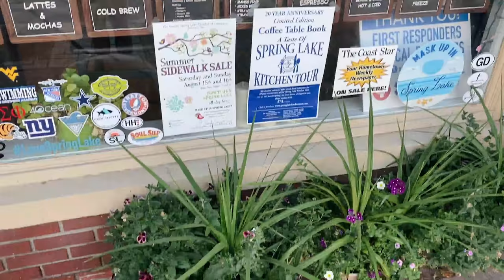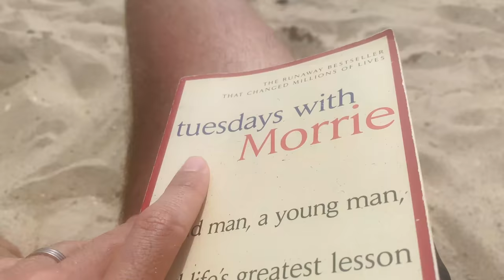BEACH DAY | (Gay Couple) Taylor and Jeff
Hi there, we’re Taylor and Jeff! We live in NYC with our pup, Parker. We hope our videos make you laugh, teach you something, or at least put your mind at ease.

Gear Used |
Main camera: Canon EOS RP
17-40mm lens
50mm lens
Rode videoMic
Vlog camera Sony rx100 vii

VLOGS / TRAVEL / LIFESTYLE / FITNESS

✅ Taylor Phillips

✅ Jeff O'Donnell

Introduce yourself to us in the comment section and let us know where in the world you're watching and listening from.

BEACH DAY
beach day today